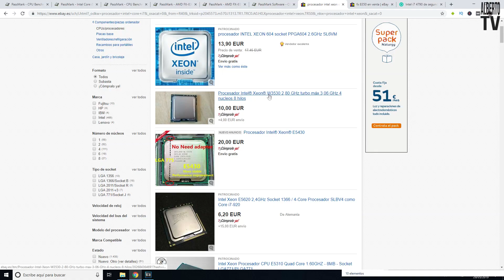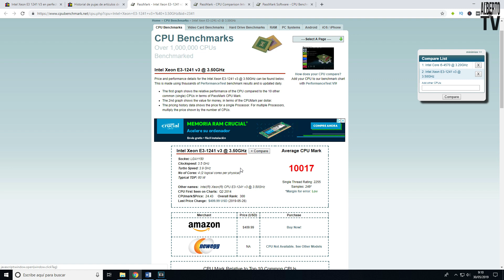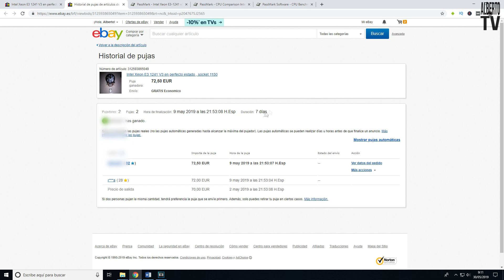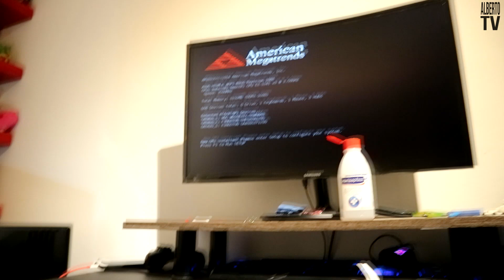Pongo el Intel XEON E3 en el HACKINTOSH 🖥️☠️ - Powermac G5 a ATX - Parte 4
¿Que es un Hackintosh? Es un ordenador Apple transformado para poder utilizar Windows. En mi caso, he convertido una vieja torre de un PowerMac G5 para poder alojar placas base mATX y tener un PC Windows.

He ido anotando comentarios en los diferentes pasos, por si tienes alguna duda o buscas información del proceso. Igualmente, puedes preguntar en los comentarios si necesitas más datos sobre algun paso.

Material utilizado:
- herramienta Dremel
- Superbarra Ceys
- Spray rojo